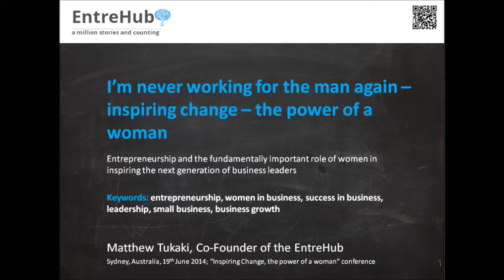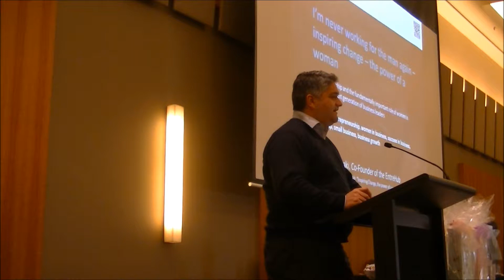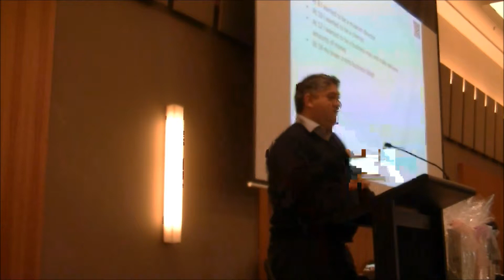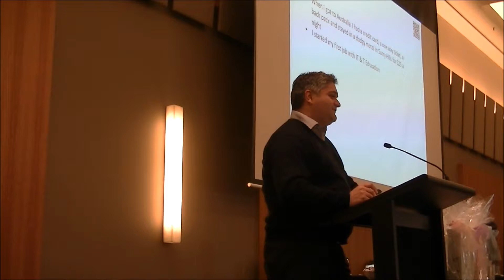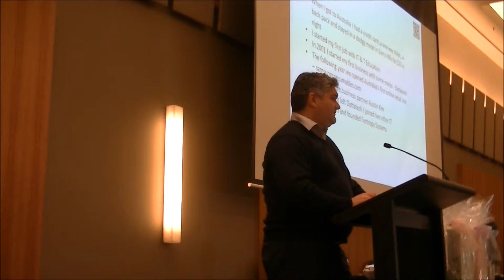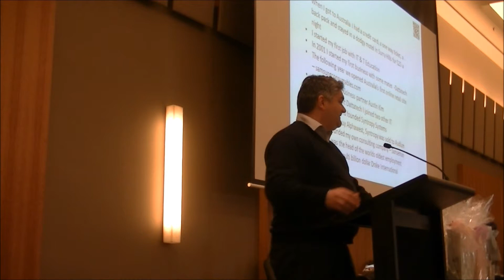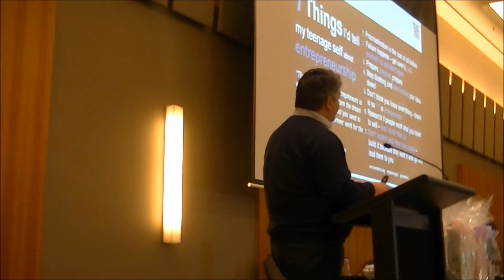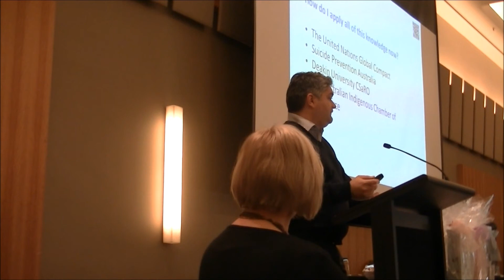Inspiring Women Conference Entrepreneurship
A really inspiring day today as EntreHub Co Founder Matthew Tukaki (joined by fellow Co Founder Austin Kim) provided the opening keynote speech at the Inspiring Women Conference - The Power of a Woman - Matthew talked about his own journey as an entrepreneur, the lessons he has learnt along the way and the fact that women everywhere are the true back bone of small business.